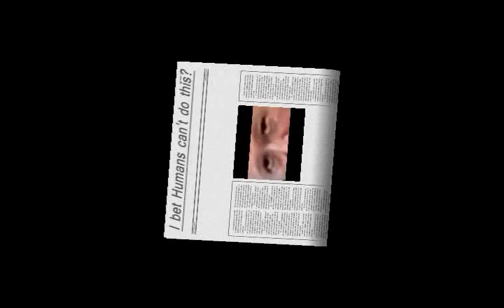V- Victory? Or V- for Vipers!! Alex Jones a sheep?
Alex Jones is not just a Zionist but a member of the Bohemian Grove a Illuminati, this scum bag is a Hybrid, he is not even human. He is brain washing our PATRIOTS and most of them are falling for it, no wounder they get busted every time they speak to Alex Jones. Alex Jones is a one slick snake, just like his creator Satan, he is a "con artist" just like he likes to put it. This is why we see so much hatred towards humanity! cause of these evil entities. Hybrid are here to take over our planet and so far they are doing it with ease. people discards the fact of the UFO phenomenon and ET visitations here on earth, members of the Illuminati like Alex Jones and his other brain washing friends ridicules the UFO subject for their own protection against us humans, this is part of the New World Order agenda. ((( PEOPLE NEEDS TO WAKE UP TO THIS THREAT TO HUMANITI ))) Fight the real New World Order not the Alex Jones World Order.

Because there is a war on for your mind, with love Alex Jones.

Alex Jones? Yeshua is coming for you Tic Tok watch the clock.